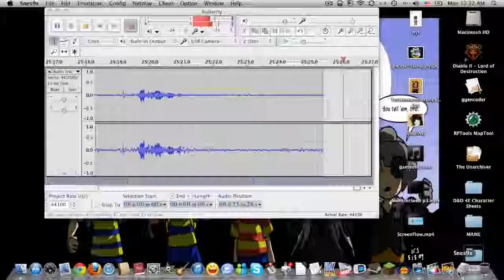2 Bros Play Mighty Morphin Power Rangers: The Movie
Well... Just watch...